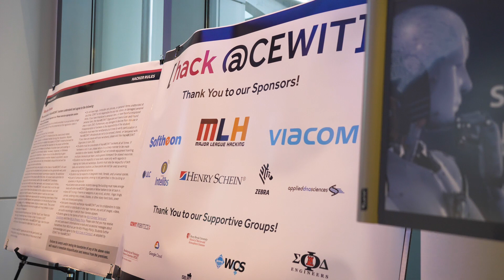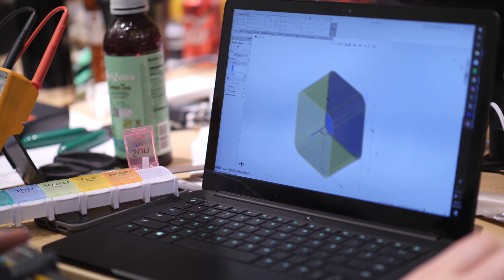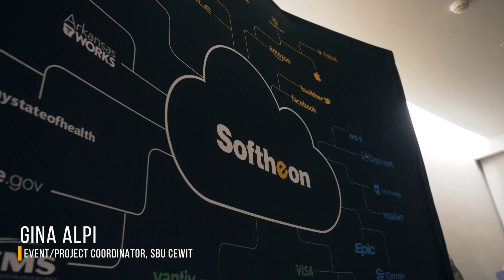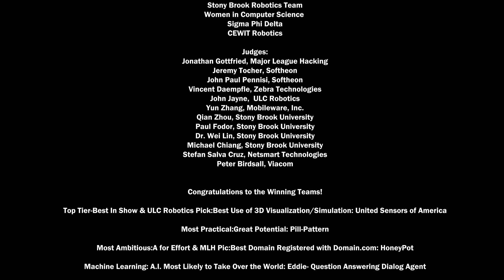hack@CEWIT 2019 - An SBU Hackathon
Here's an event every CS/Engineering major should attend - hack@CEWIT is an annual hackathon that takes place on campus at Stony Brook University. It's a 48 hour event where students are let loose to create whatever project they want... in the process they are exposed to workshops, industry sponsors and loads of fun activities.

This video is an inside look at what makes hack@CEWIT such an appealing prospect to tech students.

Video by William DeLisi